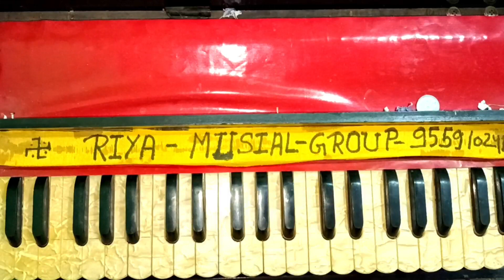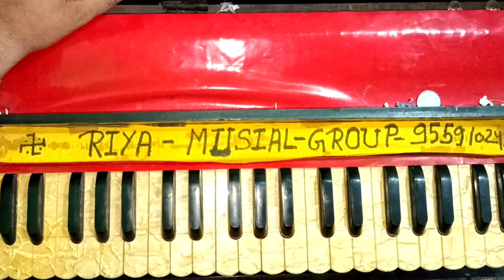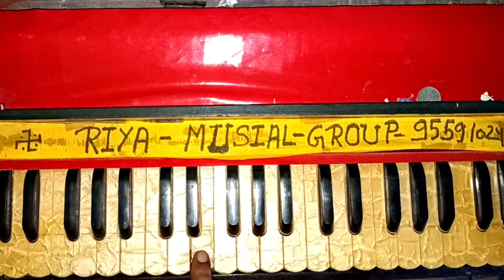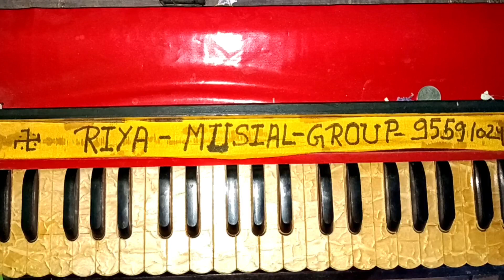तेरे चेहरे में वो जादू है तेरी ओर खिंचा आता हूं हारमोनियम पर | कैसे बनाएं इस गाने को